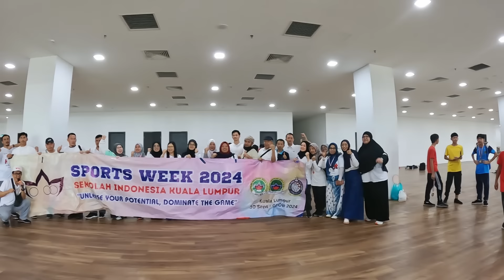Kebahagian Anak-anak Indonesia di Malaysia//Indonesia perlu tiru ini.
kebahagiaan anak anak indonesia di malaysia jelas terpancar saat hari ke dua sport week ini. lomba lari, lari estafet, volly ball, dan pembagian medali membuat anak2 ini lupa segalanya.